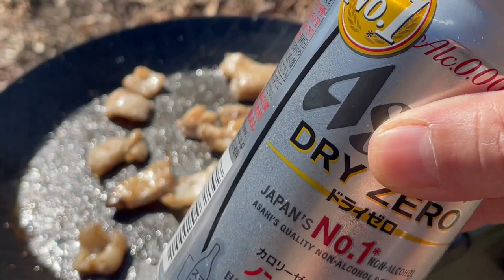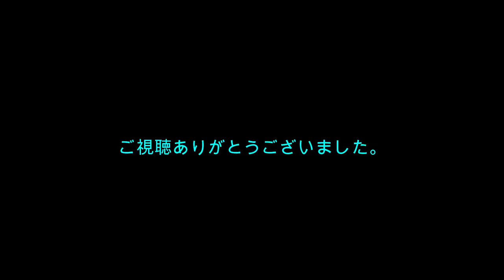ジムニーで 林道へ GO！